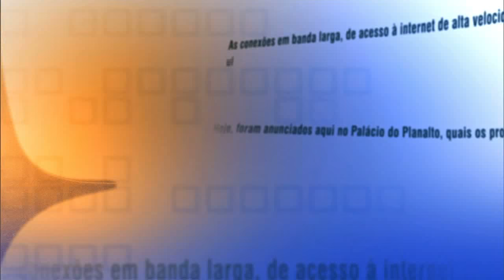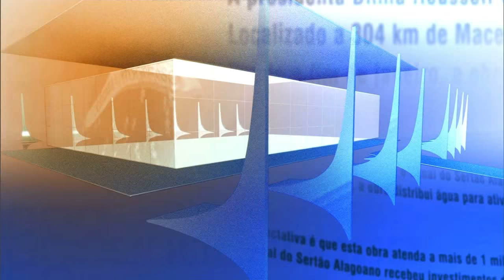Direto do Planalto - 17 de agosto